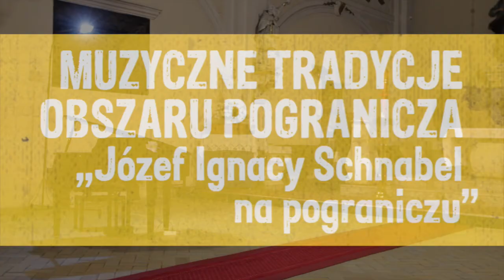Ester Pavlu na Festiwalu "Muzyka u J.I. Schnabla" w Nowogrodźcu.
kościół pw. św. Apostołów Piotra i Pawła w Nowogrodźcu
GWIAZDA CZESKIEJ SCENY OPEROWEJ
Ester Pavlů – mezzosopran (Czechy)
Ahmad Hedar – fortepian (Syria)